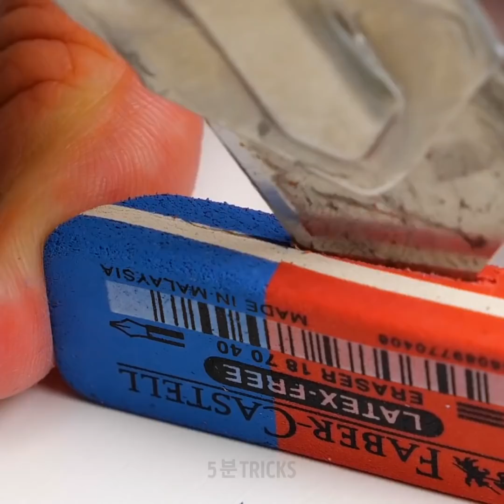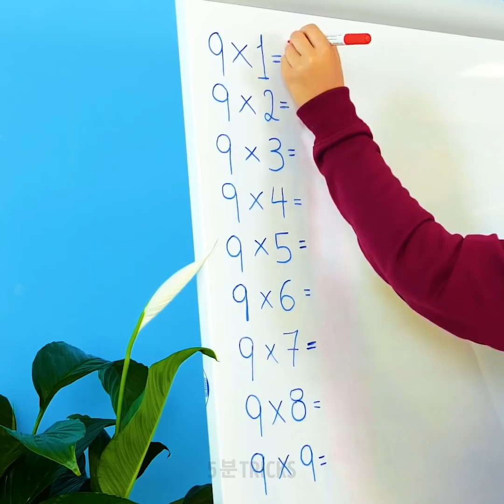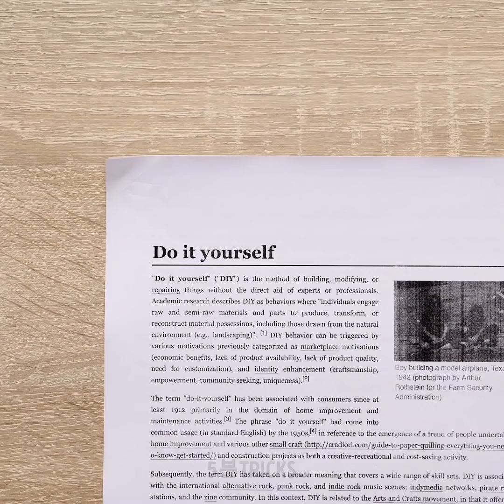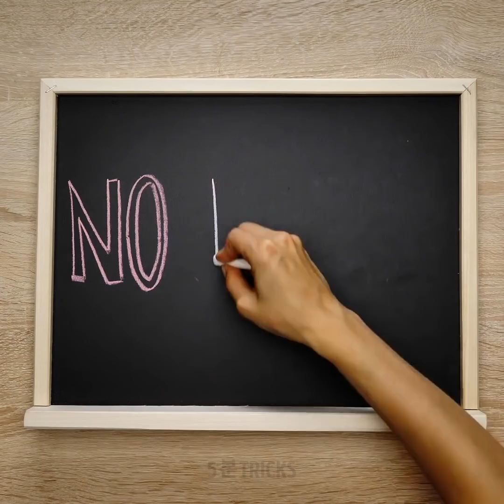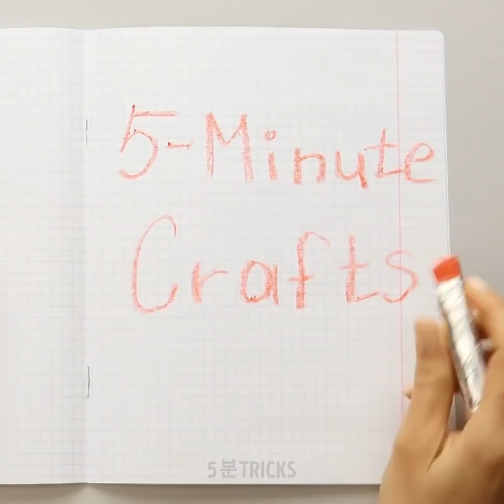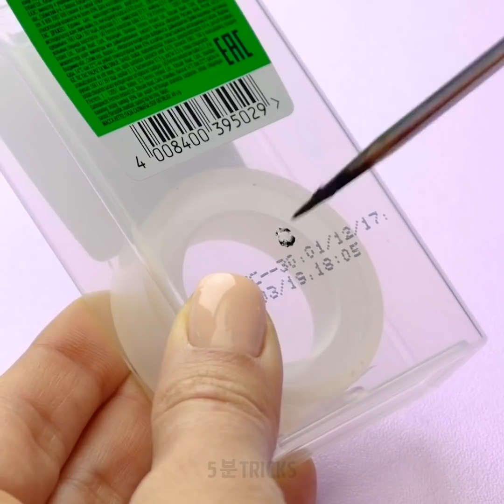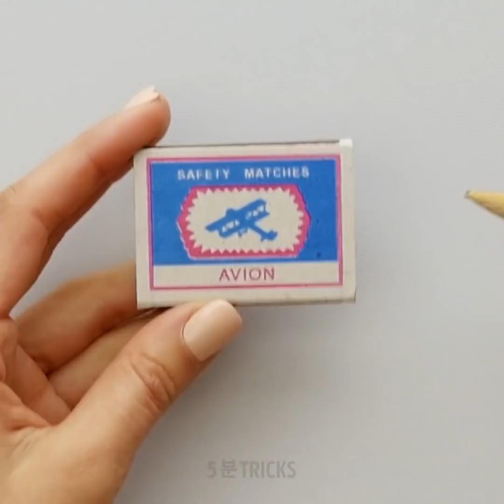많은 돈을 절약할 수 있는 문구 공예 23가지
모두를 위한 아름다운 공예

문구를 좋아하지 않는 사람이 있을까요? 저희도 문구류를 아주 좋아합니다. 여러분도 그러시길 바라요! 오늘 저희가 많은 돈을 절약하는 데 도움이 되고 가장 놀라운 공예 아이디어로 가득한 멋진 영상을 준비했습니다. 준비가 됐든 아니든, 시작해 볼게요! 가방에 얼룩이 지거나 더러워졌을 때 새 가방을 사야하나 걱정하지 마세요. 저희가 그 얼룩보다 멋진 배낭 디자인 만드는 방법을 보여 드릴게요. 첫눈에 보면 그 가방이 더럽다는 걸 아무도 눈치채지 못할 거예요. 연필의 지우개가 다 떨어졌다면 연필을 더 오래 쓸 수 있는 저희의 꿀팁이 마음에 드실 거예요.
오늘 공책 사이사이에 비밀 공간을 만드는 방법도 배울 수 있습니다. 간식, 연필 등 무엇이든 크기가 맞는 건 숨기기에 이상적인 공간입니다! 또한 크레용을 녹여 커다란 크기의 크레용으로 바꾸는 방법을 보여 드릴게요. 거의 모든 걸 칠하거나 그릴 수 있을 거예요. 연필을 깎을 때 최악은 나중에 생기는 연필 부스러기라는 데 동의하시나요? 오늘 보여드릴 놀라운 꿀팁을 확인해 보세요!
여러분, 준비되셨나요? 만들기를 시작해 봅시다!

타임스탬프
1:23 – 배낭 디자인
3:43 – 연필에 지우개 붙이기
7:25 – 비밀 공책 공간
9:01 – 거대 크레용
10:54 – 쓰레기가 나오지 않는 연필깎기

우리 체널들을 구독하세요~~~